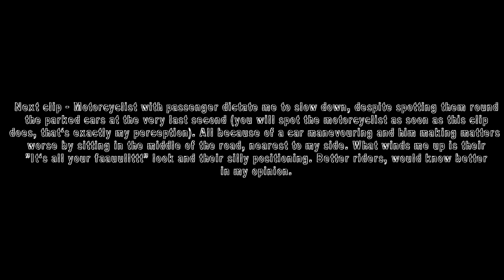UK Bad Driving & Observations: Vol. 60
Here's number 60, roughly the amount of brain-dead public that I've caught on film.